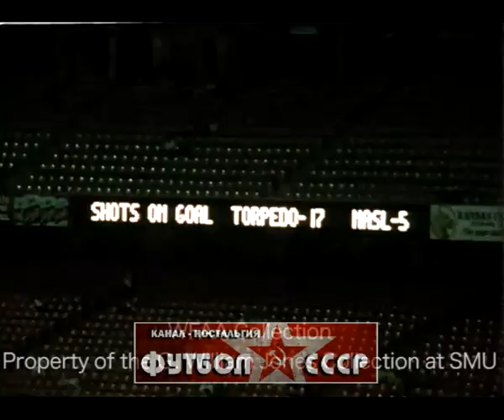1973 сборная звёзд НАСЛ (США) - Торпедо (Москва) 1-3 Товарищеский матч по футболу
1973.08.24 сборная звёзд НАСЛ (США) - Торпедо (Москва) 1-3 Товарищеский матч по футболу

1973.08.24 NASL (USA) - Torpedo (Moscow) 1-3 Friendly football match

Голы: Фетисов (10, 60), Никонов (69).